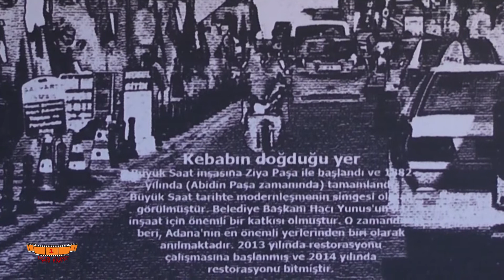TV8 İNT '' 1 BAŞARI HİKAYESİ '' ERDAL CHEF ''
TV8 İNT '' 1 BAŞARI HİKAYESİ '' ERDAL CHEF '' İSTANBUL - GÖKTÜRK